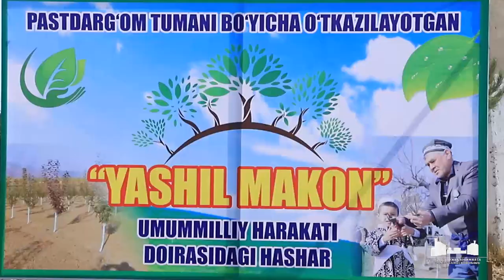В Пастдаргоме дан старт зеленой акции